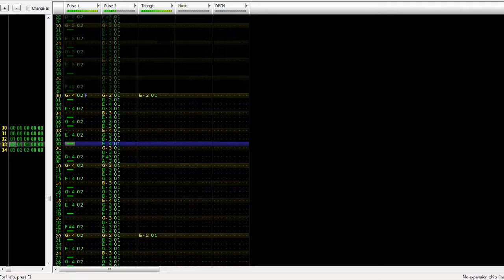Title Theme for A Small Adventure (Lozof Original)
Here's a game soundtrack - with no game to it! I found it very interesting, that older games often clearly reuse a theme or motif for multiple tracks. I tried it on my own and the results can be heard in this and the next songs. Created in Famitracker.

This is an entirely original song by me. If you want to use it, please ask for my permission first.